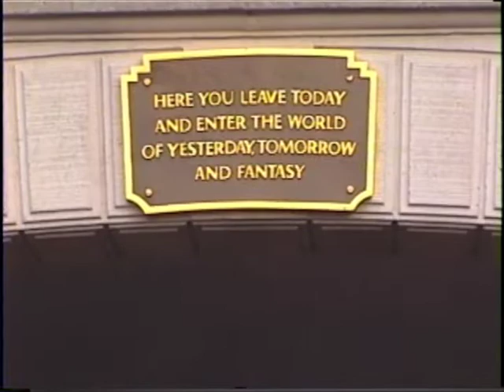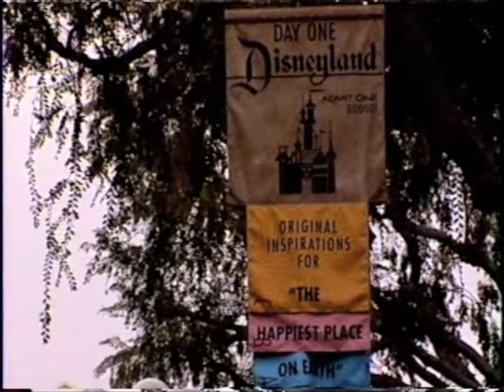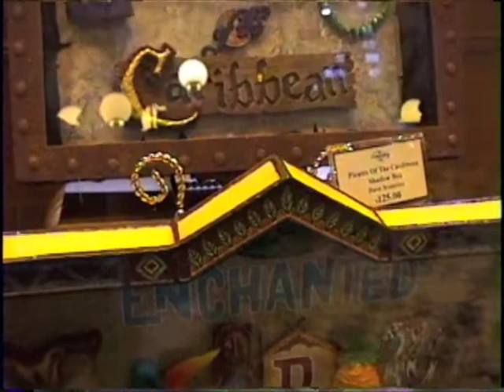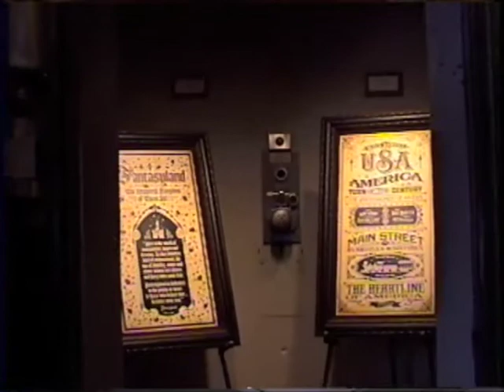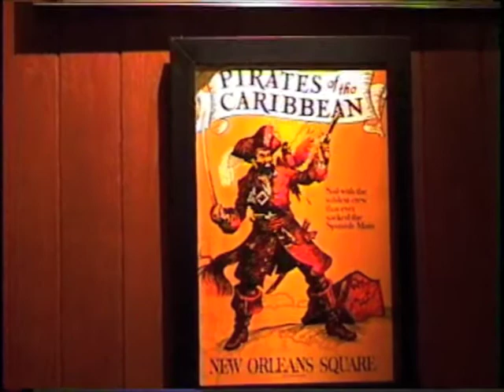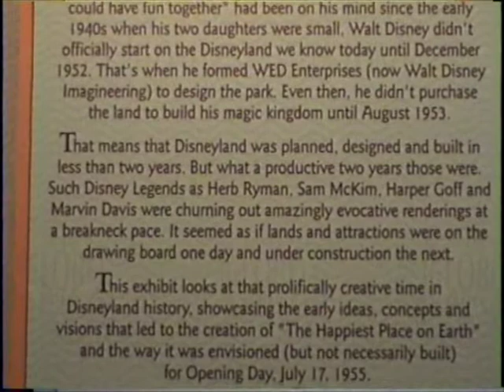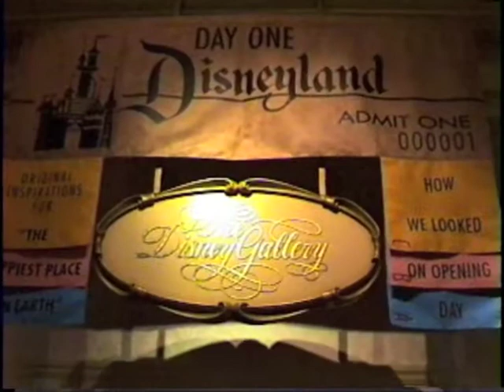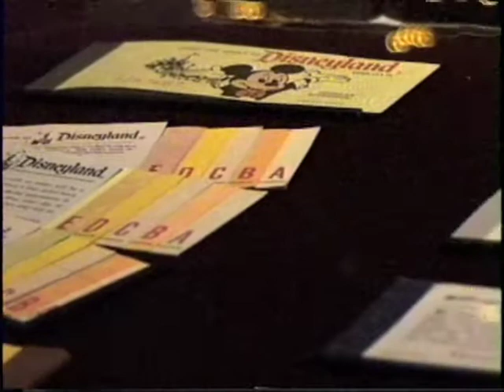Disney Gallery. Disneyland. Sunday Dec 5. 2010.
The Disney Gallery is on Main Street USA - it is also a Gift shop and can be very expensive, The art is fantastic, I like the Disneyland and Walt Disney World Models.
A glass case of all the ABCDE Ticket Books,  Art Pictures of Disneyland, Old Disneyland Maps, Concept drawings for Disneyland, Old Disneyland board games.
This is great Disneyland History!